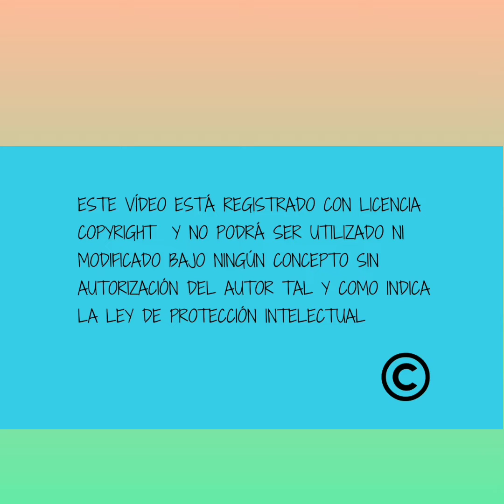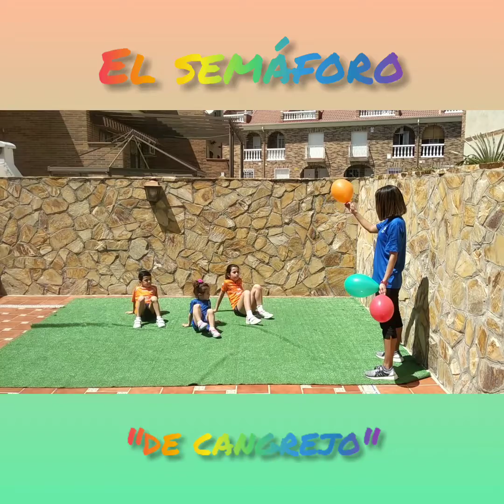Nueva sesión de juegos y ejercicios con globos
Nueva sesión semanal de juegos y ejercicios con globos para nuestros peques!